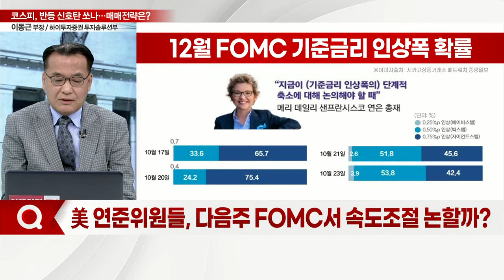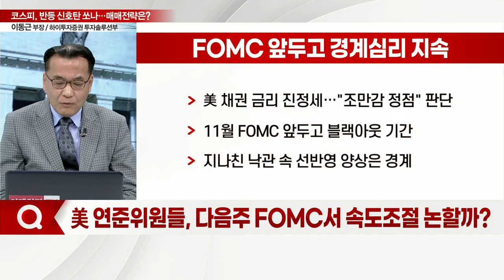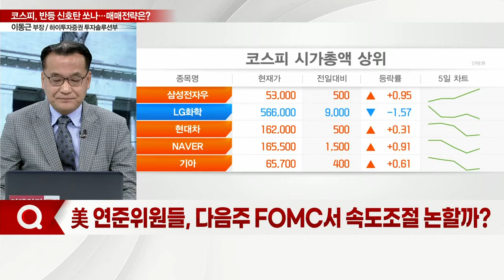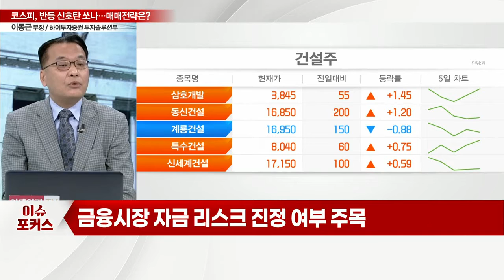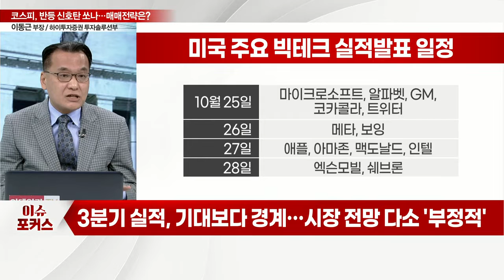"상승세 타냐, 변동성 심화냐"... 갈림길 선 증시, 매매 전략은?_이슈포커스 (20221025)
Q. 美 연준위원들, 다음주 FOMC서 속도 조절 논할까?
Q. 부동산 PF發 부실화 경고… 정부 개입, 시장 안정될까?
Q. 3분기 실적시즌, 예상밖 선전… "기대 아직 이르다"?
Q. 증시, 바닥잡기 본격화… 대응 전략은?